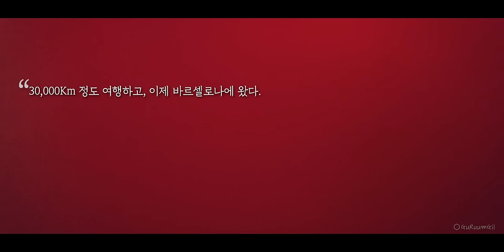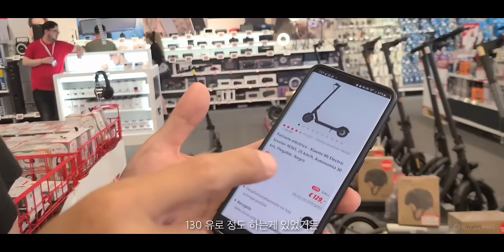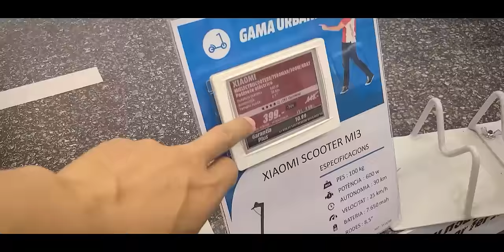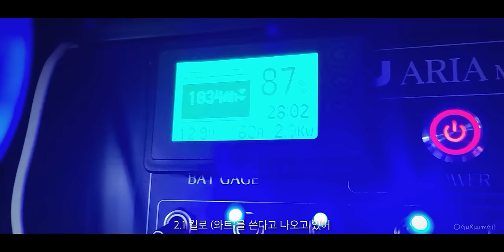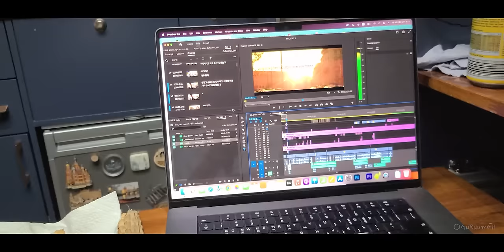30,000Km쯤 캠핑카 여행하니 찾아온 현실. 여행 왔는데 여행을 못하네 / 동쪽으로 #10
캠핑카 세계여행, 유라시아 횡단 캠핑카로 3만 Km 쯤 여행하고 스페인 바르셀로나에 왔다. 여기서는 여행이 아닌 생활이다. 여행을 하려면 그런 시간도 필요하니까. 화이팅!

• 여행의 기록
- 이 영상은 2023년 5월 초에 촬영된 영상입니다.
- 스페인 바르셀로나 서쪽 Els Monjos라는 마을 살이
- 바르셀로나 근교의 친절한 캠핑카 수리 업체 'TAC Caravaning Taller'